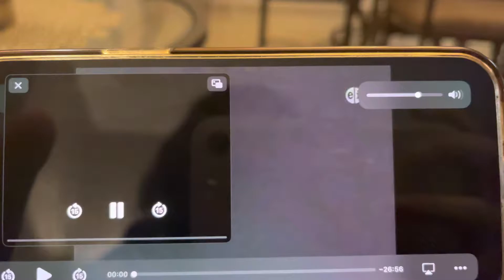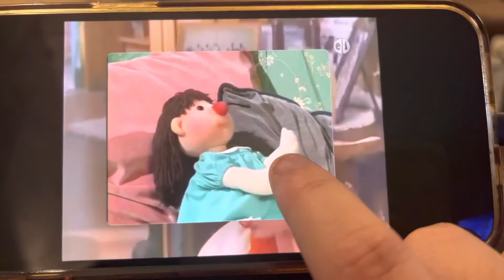The Big Comfy Couch Clothes Make The Clown and Wishbone Cyranose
Remix Theme Song

Loonette the Clown and Molly the Doll

The Big Comfy Couch and Wishbone